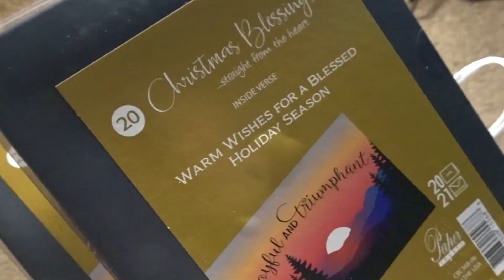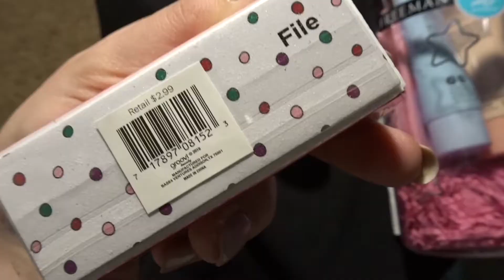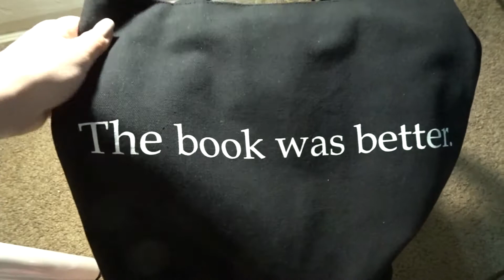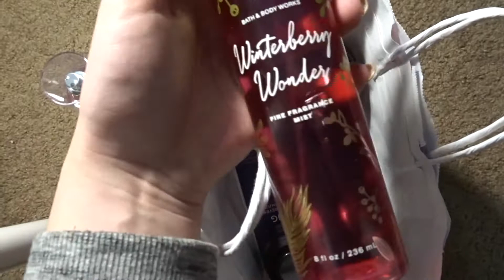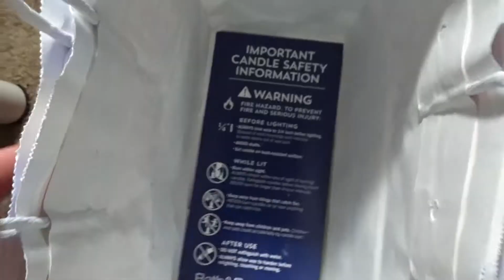VLOG: БЕСПЛАТНЫЕ КРЕНДЕЛИ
Закупаюсь маленькими подарочками в посылку 👝
Балую себя товарами из Ulta 💄
Потратила более $60 в магазине... Bath&Body Works 🤦🏼‍♀️
Нашла лайфхак как кушать бублики на халяву 🥨
Маленькая съемка ассортимента Bath&Body Works 🎧

Видео анонсирую в сторис в инстаграме и на моей странице в вк